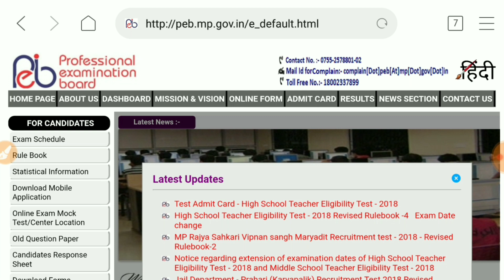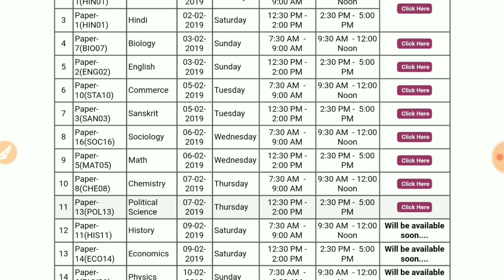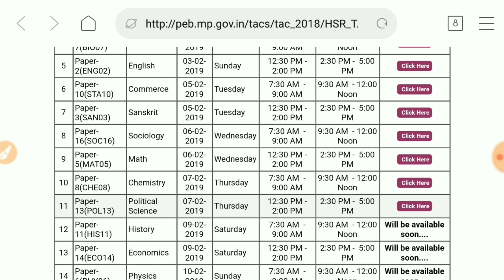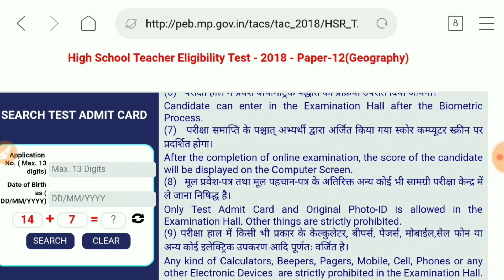Mp High School Teacher Test Exam Admit Card Out| M.P. शिक्षक भर्ती एडमिट कार्ड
Mp High School Teacher Test Exam Admit Card Out